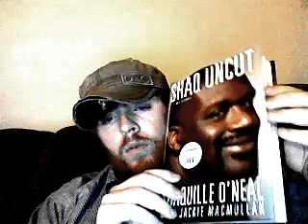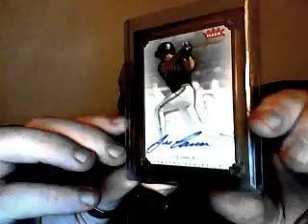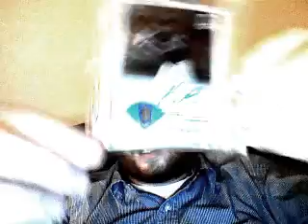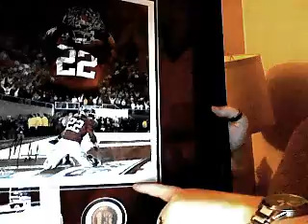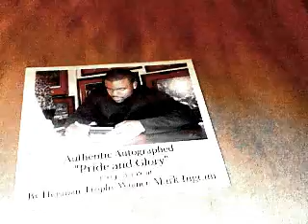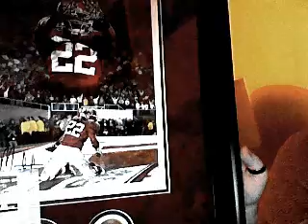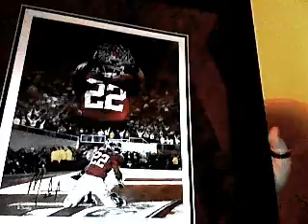December 28, 2011 TTM and CHRISTMAS AUTOS! HOF MOJO...MUST SEE!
ADD Michele's Tube Account

Artist Brian Tinney ADD HIM to facebook!